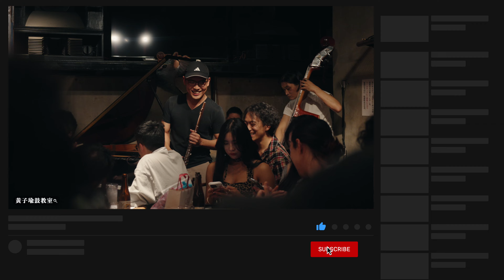藝人模式的陷阱｜黃子瑜鼓教室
❍ 爵士鼓職人養成計劃
黃子瑜老師親編，業界最強爵士鼓課程
❍ 魚飼料供應商現正招募中
每個月兩杯咖啡錢，支持我影片的創作
❍ 官方 Discord 社群
想知道黃老師的更多消息，千萬別錯過

黃子瑜 Tzu Yu “Fish” Huang proudly endorses
Canopus Drums | Meinl Cymbals | Schlagwerk | Vater Drumsticks